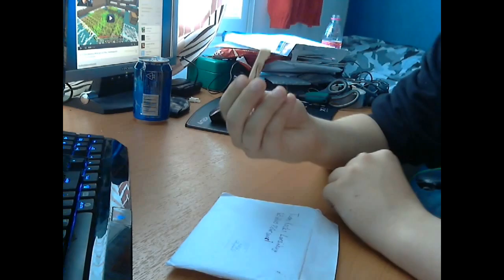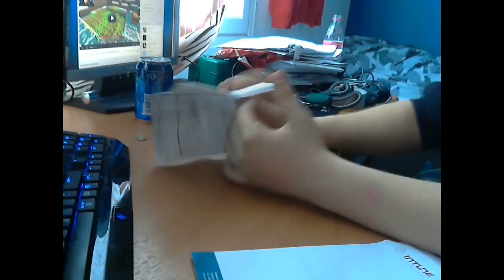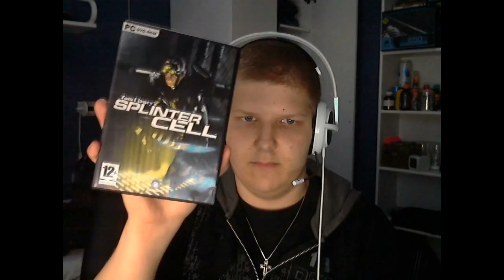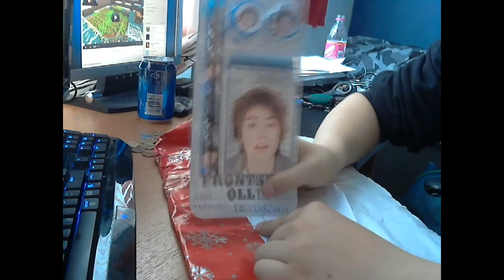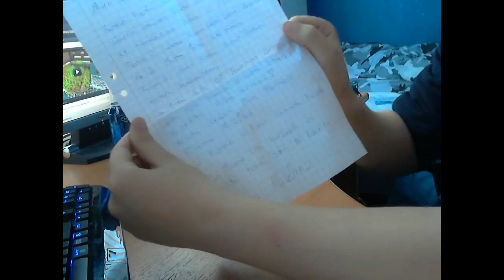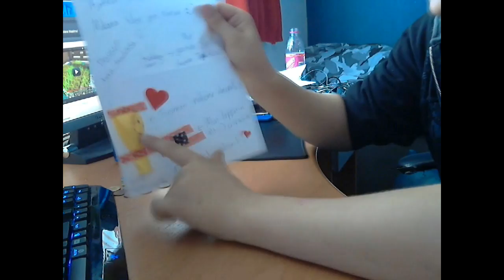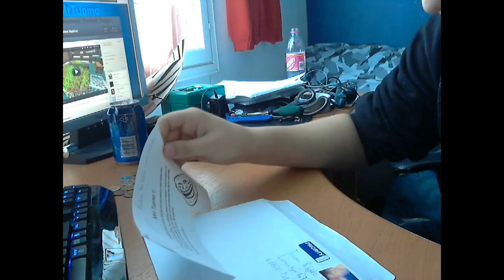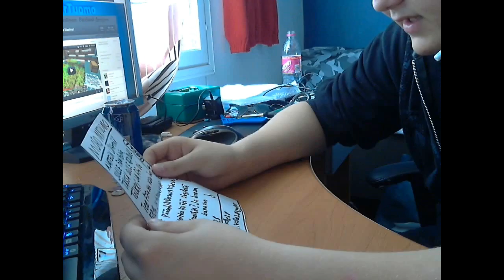Unboxataan - Fanikirjeitä #6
Kiitos kaikille lähettäjille! - Tuomo Kaski Larsinkuja 1a3 68600 Pietarsaari